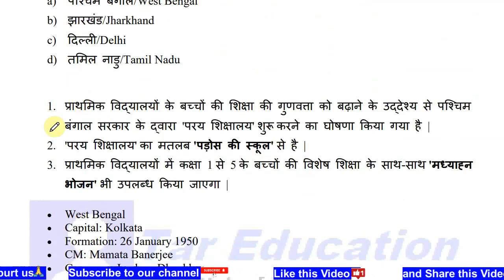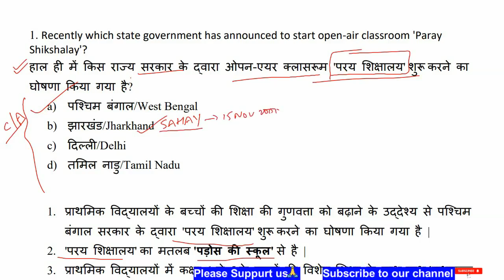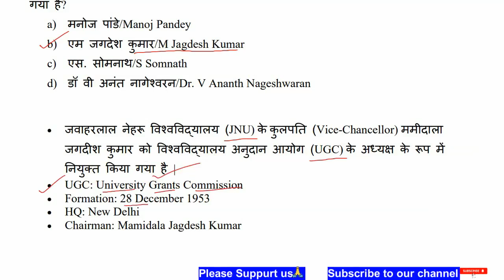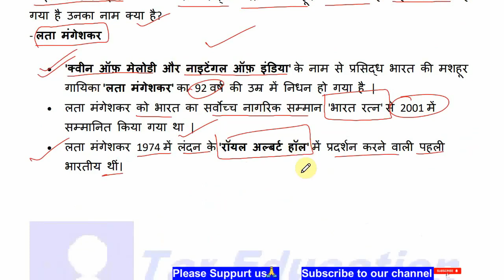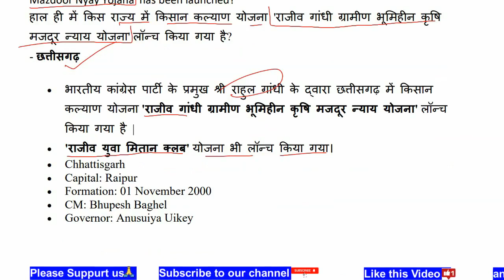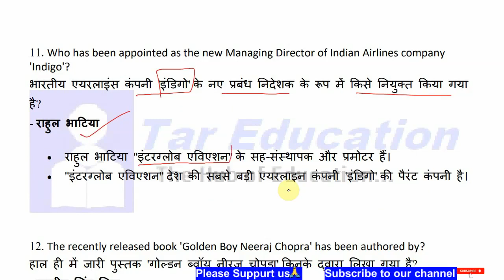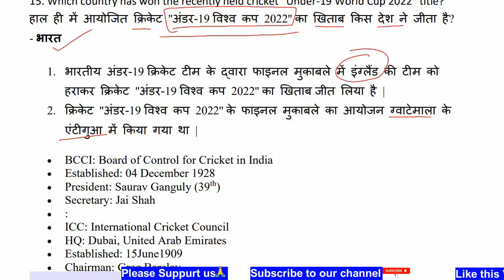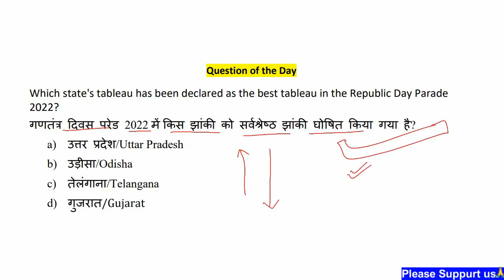TarCA156 | 6-7 February 2022 Daily Current Affairs Class with more Extra Facts in Hindi-English PDF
TarCA156 | 6-7 February 2022 Daily Current Affairs MCQ Video Class with more extra facts and statics | सबसे आगे इससे बाहर कुछ नहीं | in Hindi & English with Free PDF

Daily GK Updates of/for 6-7 February 2022
Daily Current Affairs MCQs with more extra facts and statics 6-7 February 2022
Daily Current Affairs PDF 6 7/02/2022
GK Today 6-7 February 2022
Daily One Liners 6-7 February 2022, 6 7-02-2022
Daily Current Affairs shorts 6th & 7th February 2022